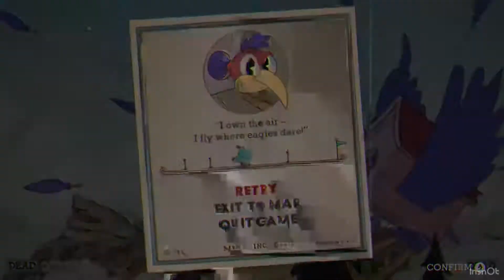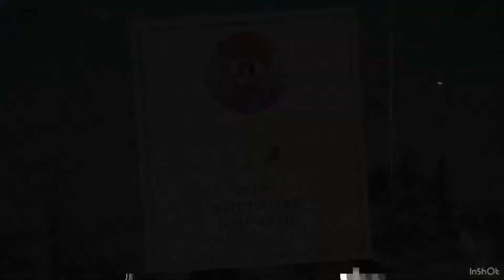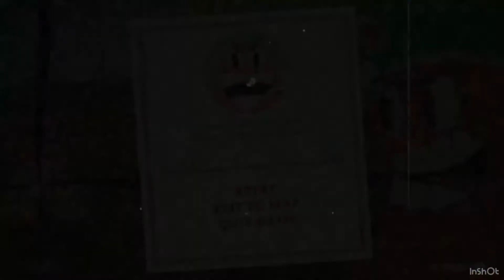The 99% Defeat Cuphead Co-op #7